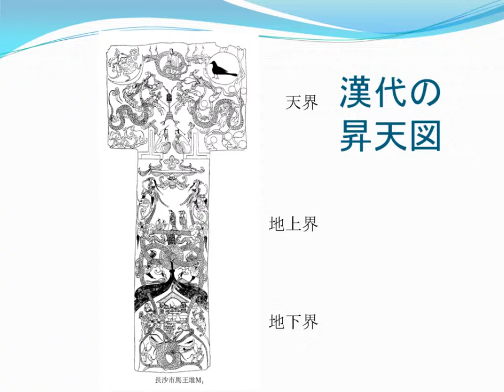漢代の昇天図と世界観（3）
李建毛.　馬王堆漢墓両幅T字形帛画之比較研究.　美術史論,　1993.